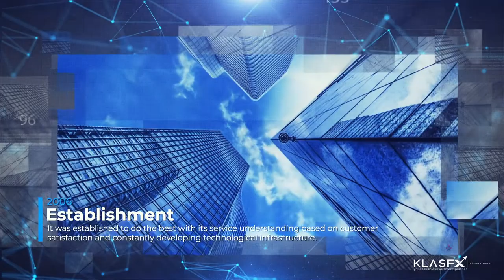Who We Are? - KlasFX Global YouTube Channel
The steps we take to become your reliable investment partner. We are stronger with you.

Establishment - 2006
We are established to do the best in the global markets in the light of corporate governance principles with its expert and professional staff, customer satisfaction-based service understanding and constantly developing technological infrastructure.
Progress – 2008
While increasing our investment instruments, we became a pioneer in our sector with the speed of our withdrawal and deposit transactions.
We listen - 2010
As a result of the returns we have received from our investors for 4 years, we continue to invest in our technological infrastructure and increase our customer service department from 65 to 105 people in order to provide faster service.
We are bigger - 2016
We expand our operations, which we started in 4 countries, to 12 countries with the support we receive from you, and increase the number of investment instruments.
Today! - 2022
With more than 387 employees in 22 countries, we are renewing our brand as KlasfX International, and we continue to serve our hundreds of thousands of investors with the vision we set out in 2006.